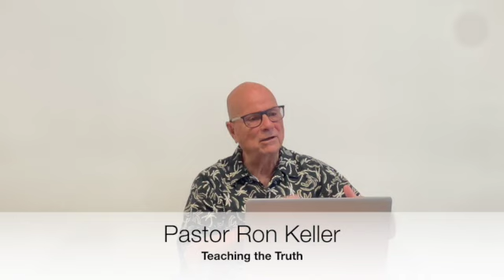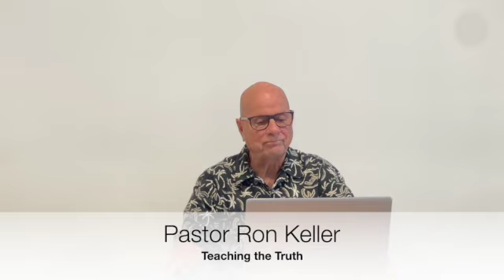Ron Keller May 7, 2023 -- The Supremacy of Jesus Christ for a Better Covenant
Serving in the True Tabernacle